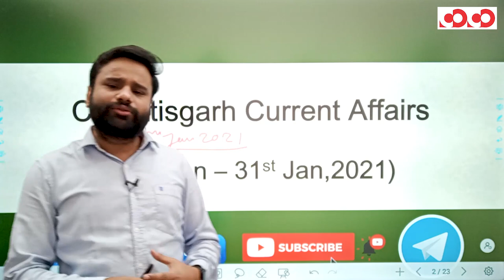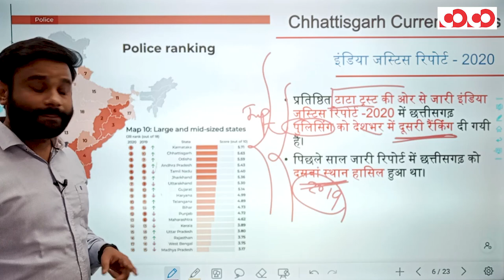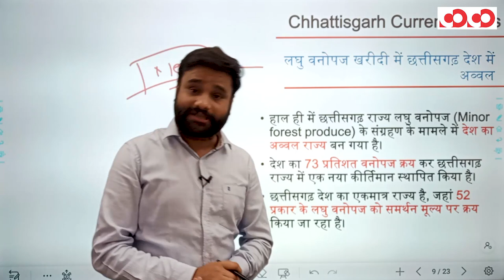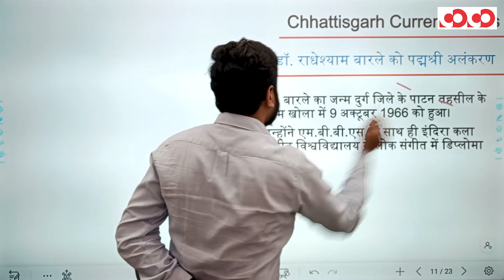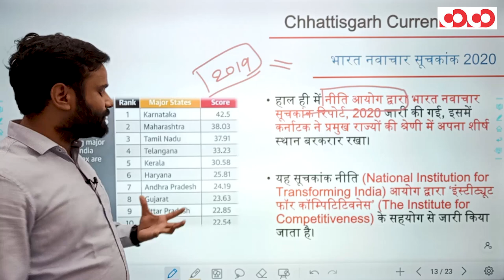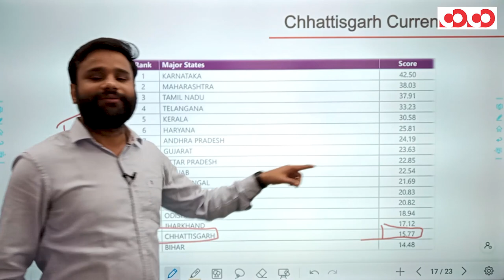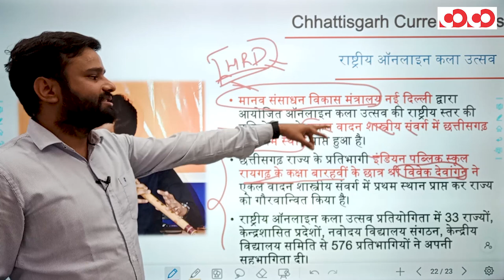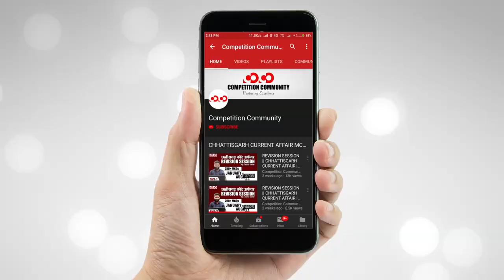Chhattisgarh Current Affairs | 16th To 31st Jan, 2021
👉 इंडिया जस्टिस रिपोर्ट - 2020

👉लघु वनोपज खरीदी में छत्तीसगढ़ देश में अव्वल

👉 डॉ. राधेश्याम बारले को पद्मश्री अलंकरण

👉 छत्तीसगढ़ में लाख की खेती को मिला कृषि का दर्जा

👉 भारत नवाचार सूचकांक 2020

CGPSC Mains Test Series 2020